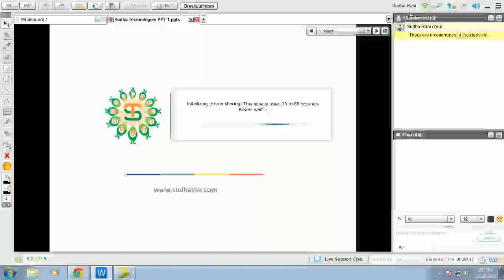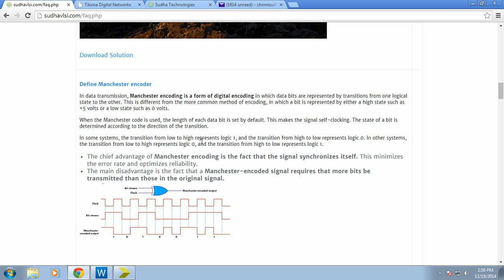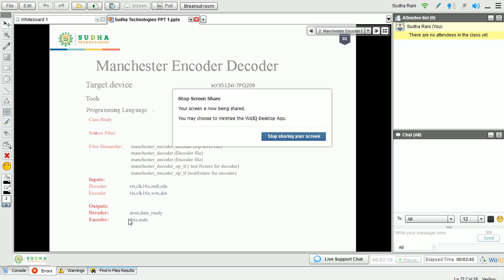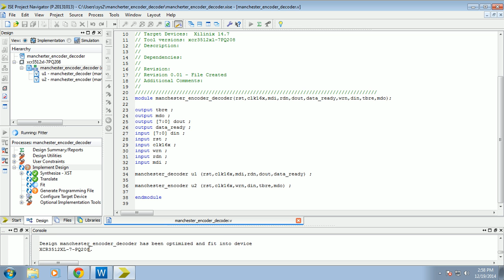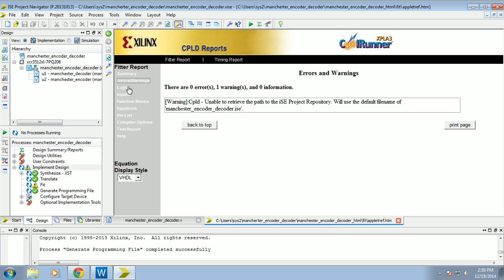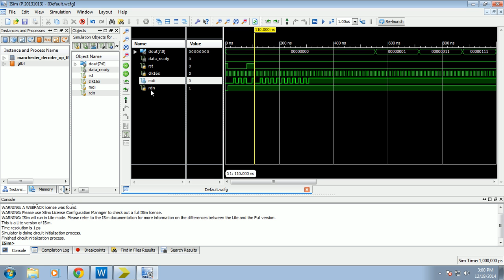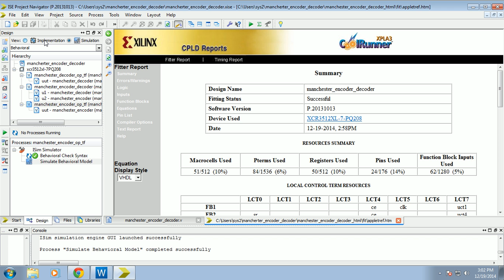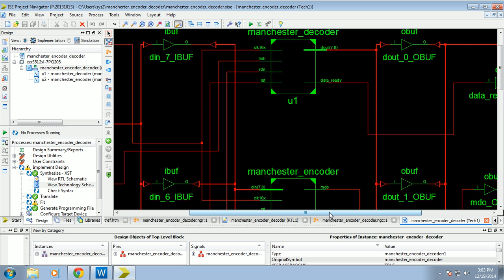Manchester encoder decoder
An implementation of Manchester coding is being described in this paper. Manchester coding technique is a digital coding technique in which all the bits of the binary data are arranged in a particular sequence. The xcr3512xl-7PQ208 is a high performance CMOS device intended to service the requirements Manchester II encoder and Decoder. This LSI chip is divided into two sections, an Encoder and a Decoder. These sections operate completely independent of each other, except for the Master Reset functions. This circuit meets many of the requirements of MIL-STD- 1553. The Encoder produces the sync pulse and the parity bit as well as the encoding of the data bits. The Decoder recognizes the sync pulse and identifies it as well as decoding the data bits and checking parity. This integrated circuit is fully guaranteed to support the 1MHz data rate of MlL-STD-1553 over both temperature and voltage. This circuitry can run very fast since it does not require a high-frequency clock. The frame format used is similar to that of a UART. The Manchester decoder limits the maximum frequency of operation of the MED, since it uses a high-frequency clock. The receiver circuitry is more complex, since clock recovery and center sampling is done